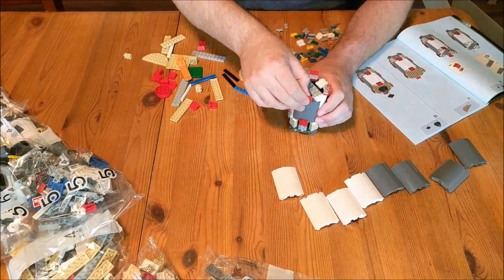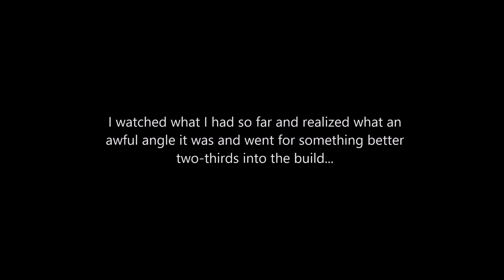Lego 21309 Saturn V Timelapse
My first attempt at one of these, if I do it again, I'll have to make a little stage and control the lighting.